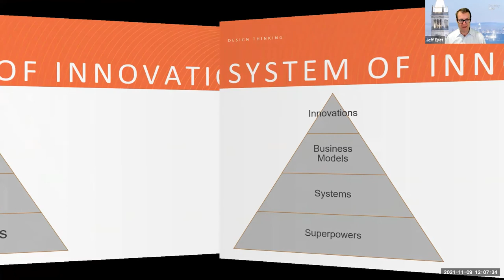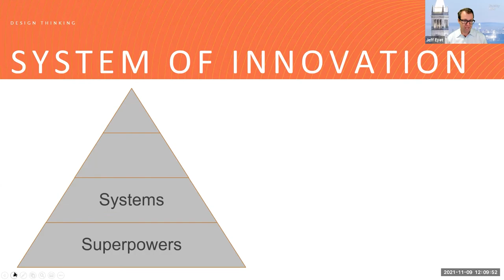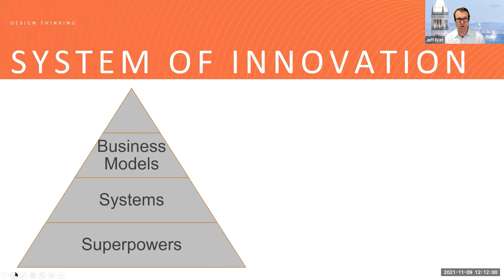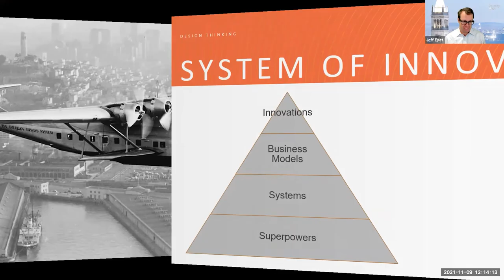Innovation Lecture 20211109